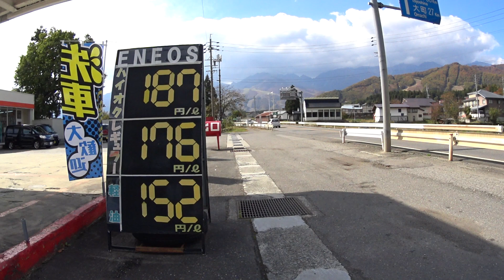原付二種ツーリング第２弾_32_(Z125・RX125)